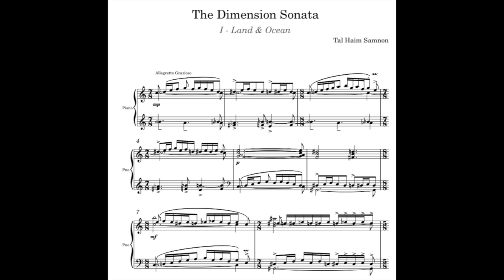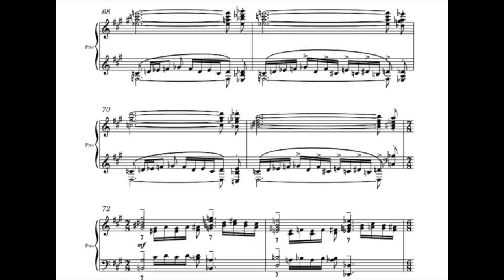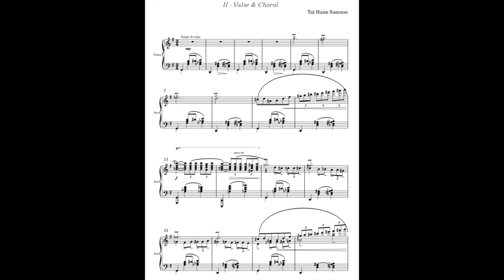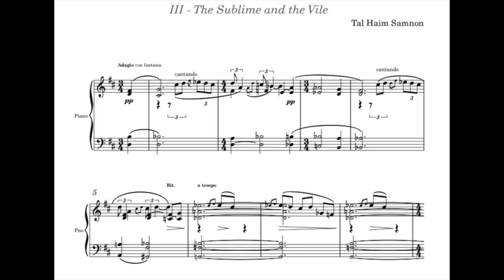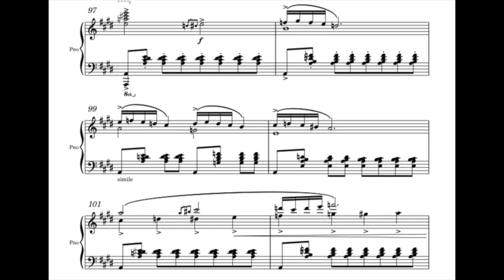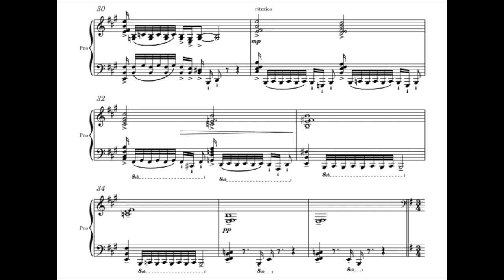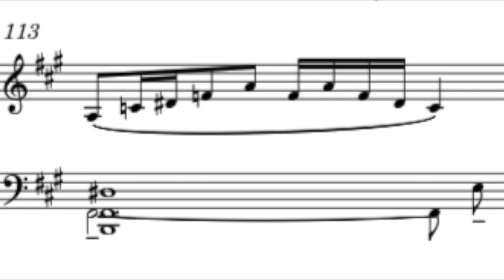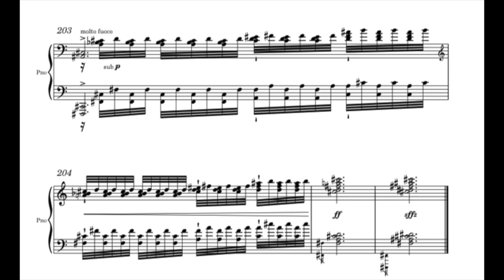Tal Haim Samnon - The Dimension Sonata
Tal Haim Samnon - The Dimension Sonata for piano solo.
00:00 - Land and Ocean
08:30 - Valse and Choral
12:47 - The Sublime and the Vile
19:18 - Euphoria
Tal Haim Samnon- composer and piano
Yaron Aldema - Recording and editing.
4 Photos from Mid Journey